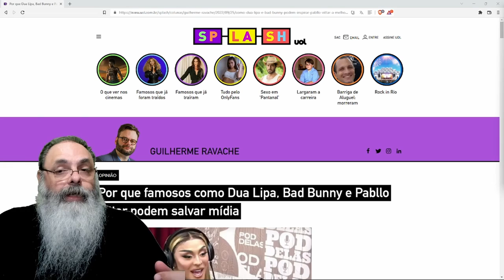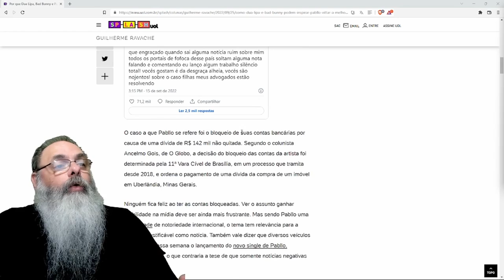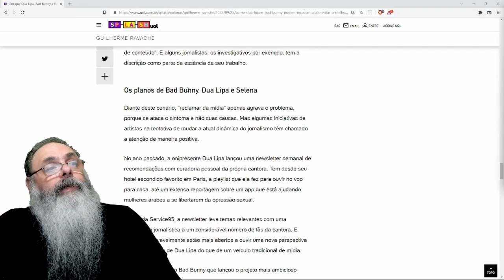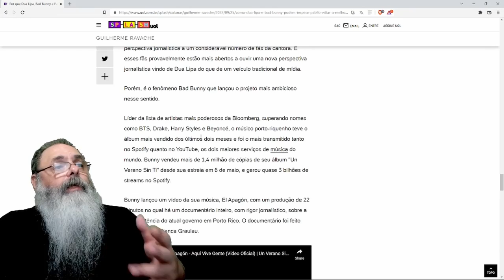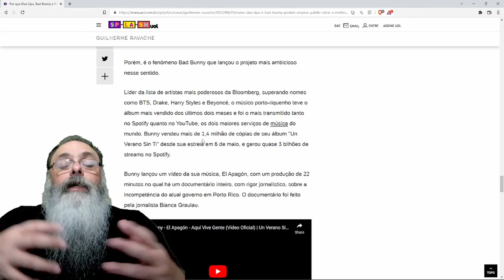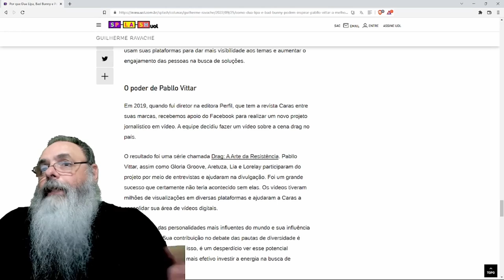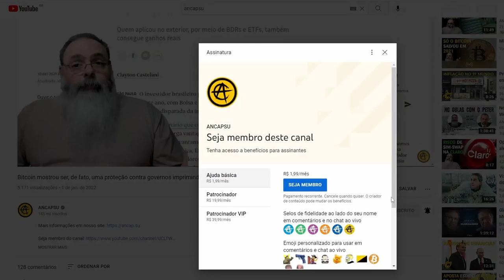PABLO VITTAR é a SOLUÇÃO para a QUEDA de AUDIÊNCIA do JORNAL NACIONAL e da MÍDIA TRADICIONAL